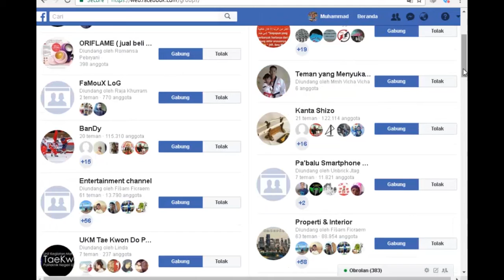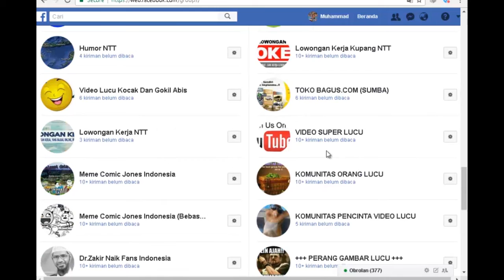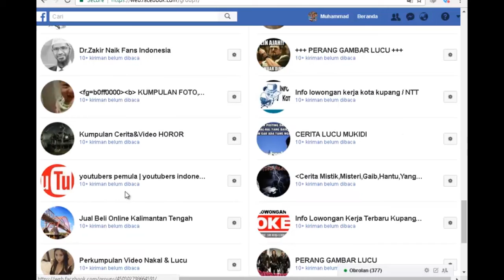1 HARI 10.000 VIEWS!!! CUMA 1 RAHASIANYA!!!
buat kalian yang rajin upload video tapi views masih singkat ayo di tonton nih rahasiany!! terbukti